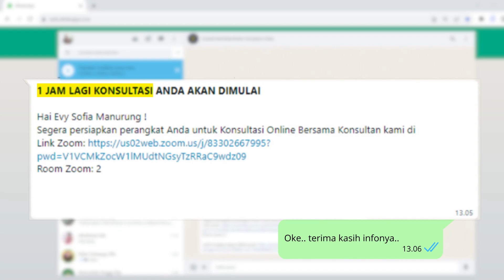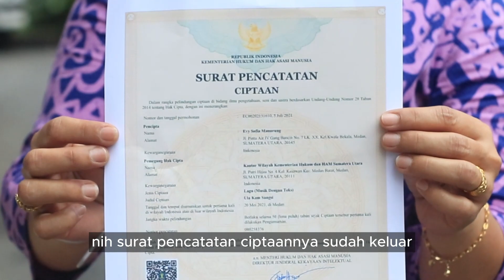SIMANJANYA KUSUMA (Sistem Manajemen Pengguna Layanan) Kantor Wilayah Kemenkumham Sumatera Utara